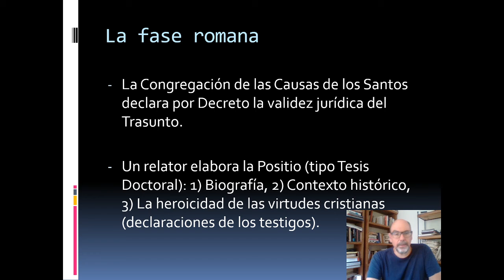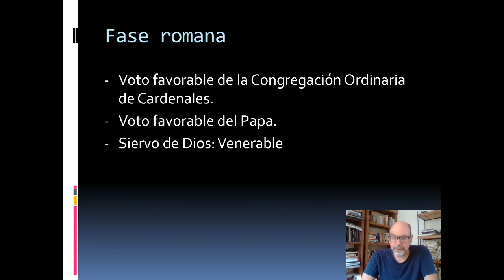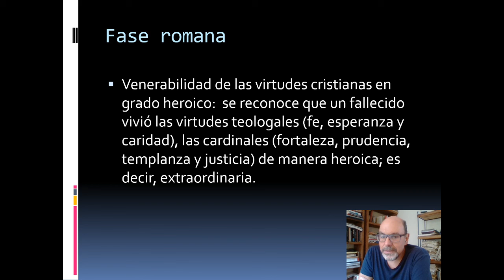03_Proceso de canonización